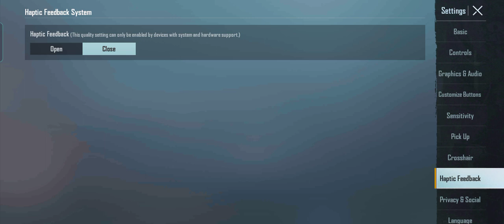This device does not support the selected haptic effect haptic feedback Bgmi Pubg Mobile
This device does not support the selected haptic
feature | Haptic Feedback Explain | Haptic Feedback